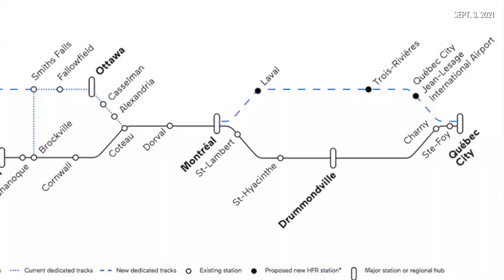Election in 60 seconds: Transit and housing promises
What you need to know about local candidates in the federal election from the last few days - in 60 seconds.